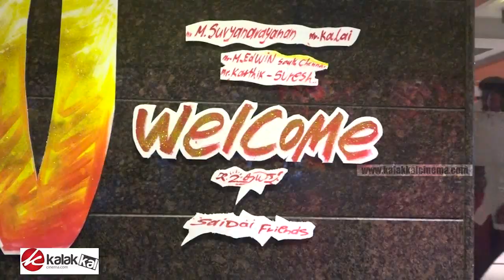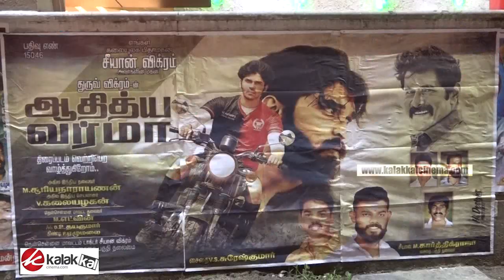Mass Entry கொடுத்த Dhruv And Chiyaan Vikram | Adithya Varma FDFS | Kasi Theatre | Fans Celebration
ரசிகர்கள் கொண்டாத்தில் Mass Entry கொடுத்த சியான் விக்ரம் மற்றும் துருவ் ..!